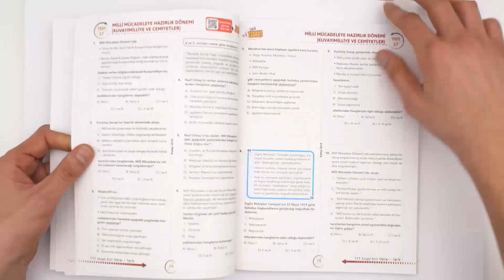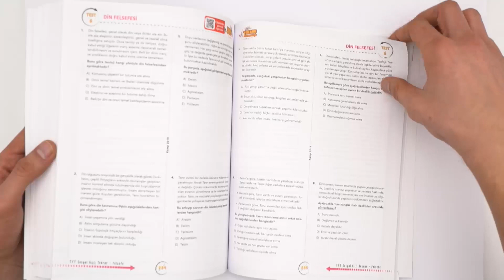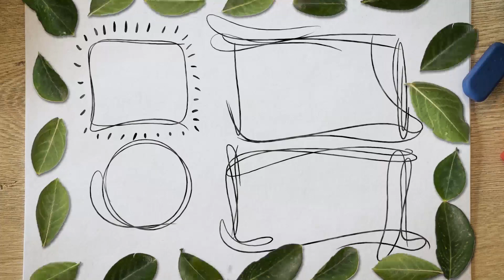TYT Sosyal Bilimler Hızlı Tekrar ÇIKTI!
TYT Sosyal Bilimler Hızlı Tekrar Çıktı! Buraya tıklayarak sahip olabilirsin Tamamı yeni nesil, seçici ve özgün sosyal bilimler sorularından oluşur. TYT Sosyal Bilimler testindeki tüm soruları doğru cevaplamayı hedefleyen öğrenciler için kavramlar ve videolar ile hızlı ve nitelikli bir tekrar sağlar.

TYT - AYT en güncel kaynaklar için 'u mutlaka ziyaret etmelisin.

Kamp2019'da yeni dönemde alanında uzman branş hocalarımızın katkıları ile TYT ve AYT konularını belirli bir yayın programı eşliğinde bitiriyoruz. Tüm konu anlatımlarına buraya tıklayarak ulaşabilirsin

Program boyunca konu anlatımları, soru çözümleri, özel taktikler, soru-cevaplar, sürpriz kanalların da katkılarıyla her gün yepyeni içerikler hem Kampüs kanalında hem de Kampüs instagram hesabında